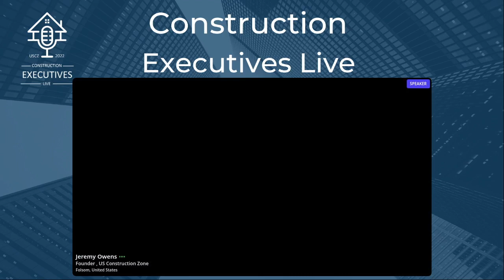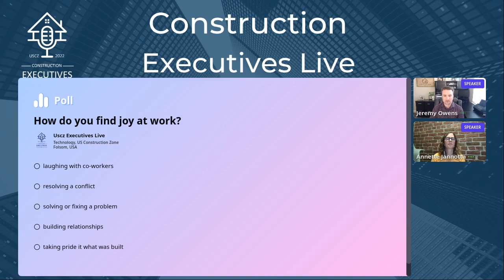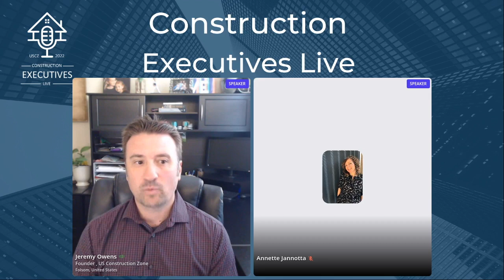Construction Executives Live #2: From Commodity to Collaboration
An invitation to transform how we work in the building industry.

We will discuss strategies on how we can change the way we develop and converse with our team and labor force.